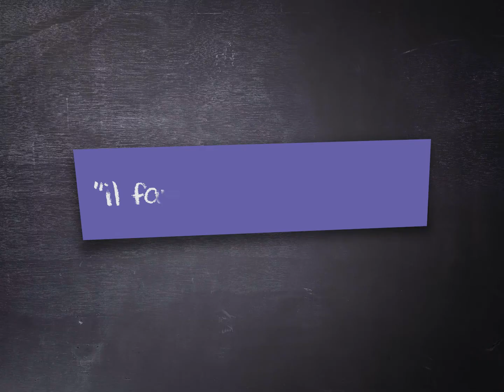Cossí dire #231 | Claude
-- Operacion PAÍS Ségala 2021 / Calmont --